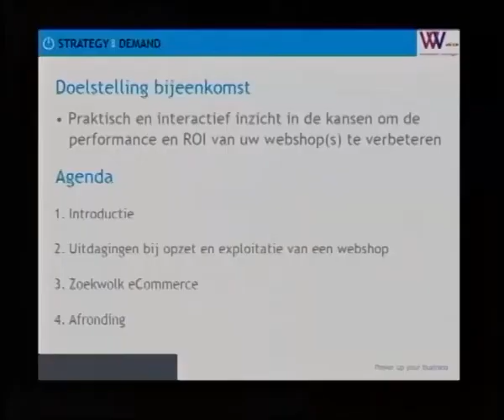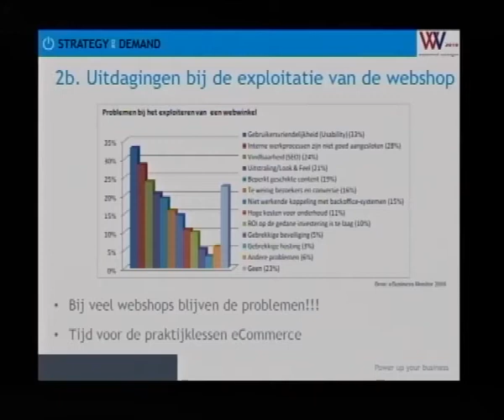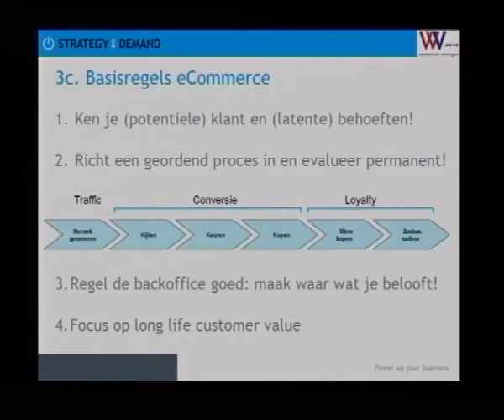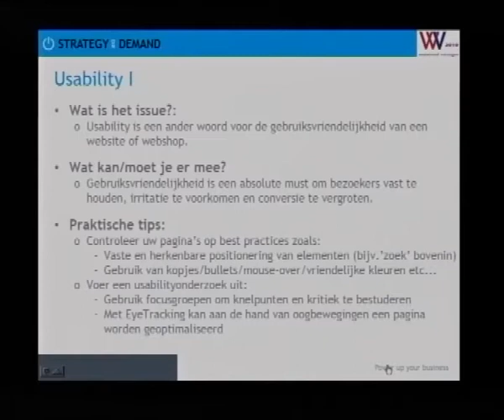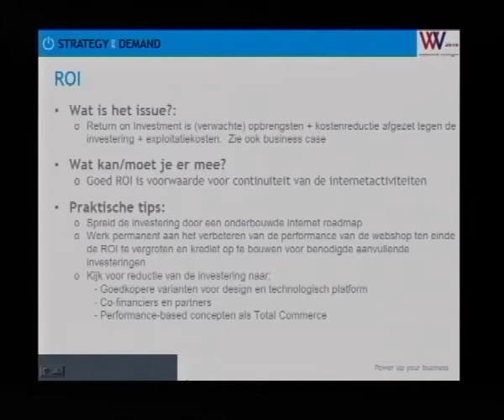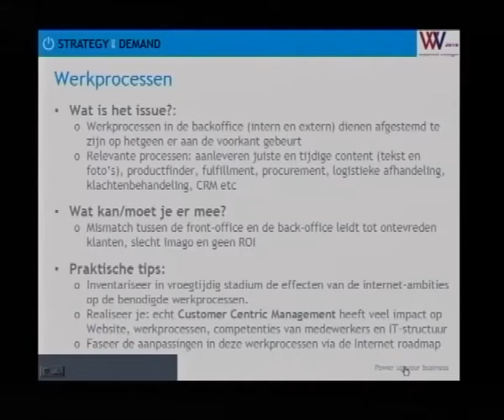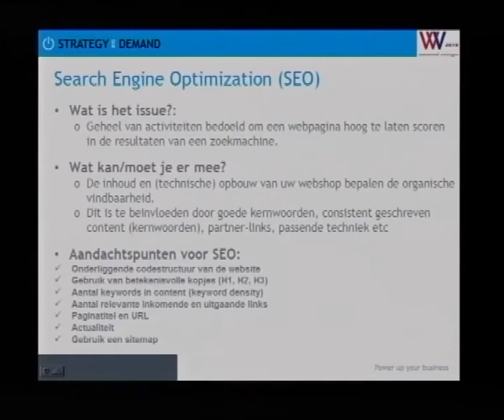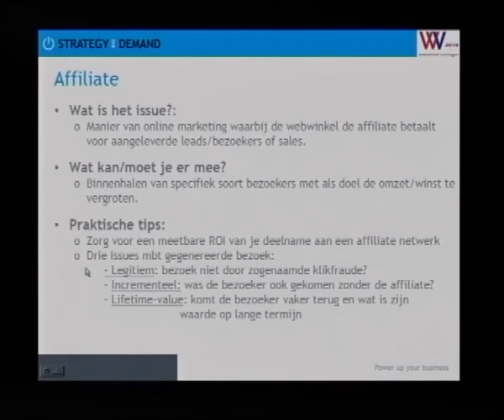strategy on demand